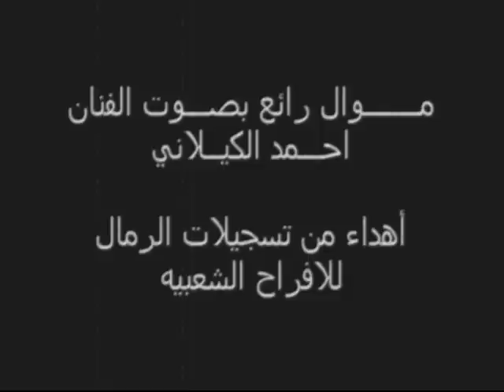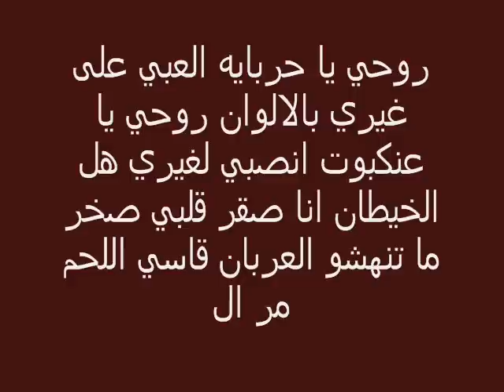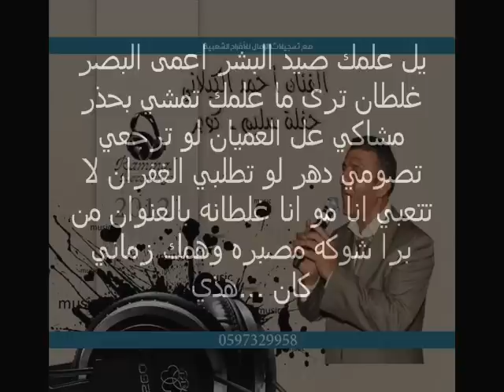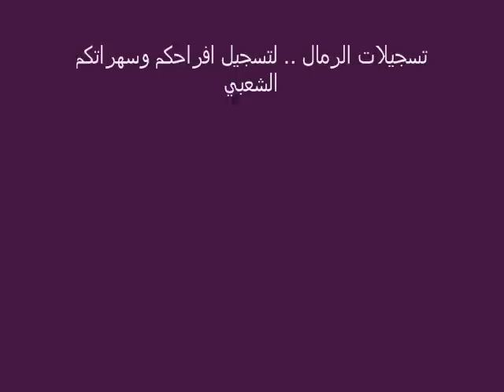موال احمد الكيلاني مع تسجيلات الرمال 2012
تسجيلات الرمال
متخصصون في تسجيل وتصوير مناسباتكم واعراسكم
تسجيلات الرمال خياركم الامثل لتصوير وتسجيل مناسباتكم تسجيلات الرمال

سلفيت